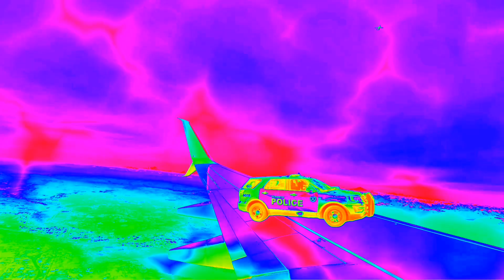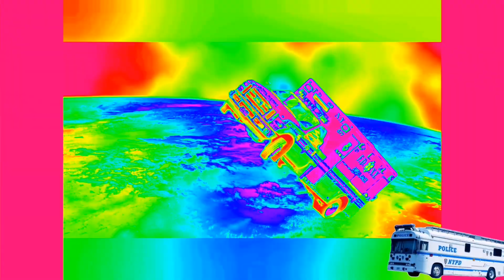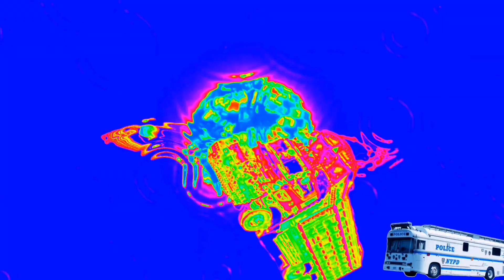❗Police, Ambulance, truck Bus "Siren" Sound Variations in 10 minutes ❗